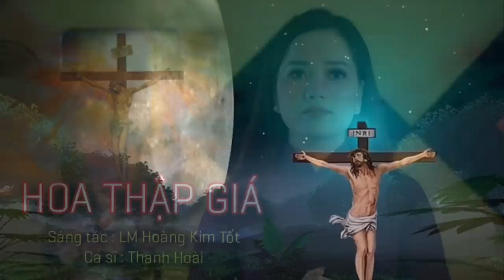Hoa Thập Giá - Thanh Hoài | St: LM Hoàng Kim Tốt | Nhạc Thánh Ca Hay Nhất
🎵 Ca khúc: Hoa Thập Giá
🎼 Sáng tác: LM Hoàng Kim Tốt
🎙Ca sĩ : Thanh Hoài
💻 Editor : Tú Hiền
✒ Booking:  Nhạc Thánh Ca Toàn Quốc (Nationwide Event)